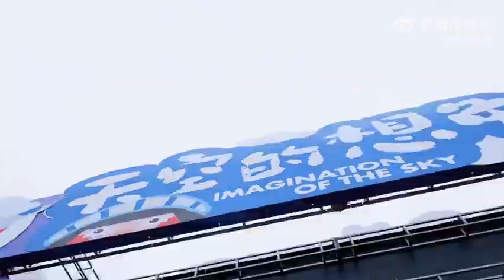航空工业文化帮扶活动走进乡村校园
为助力巩固拓展脱贫攻坚成果同乡村振兴有效衔接，航空工业将继续发扬脱贫攻坚精神，发挥大集团资源优势，以航空文化为切入点，持续深入推进文化帮扶活动，打开帮扶地区孩子视野，提升文化素质，培养航空科技兴趣，从小筑梦立志，传承和弘扬航空报国精神。